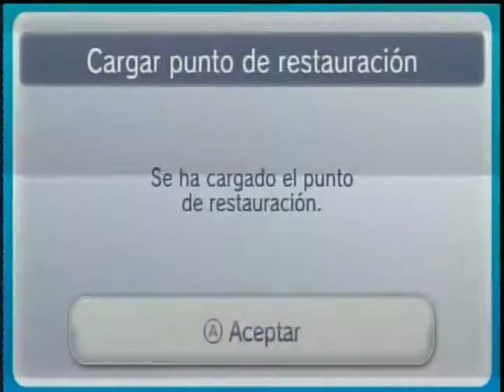Metroid Fusion GBA Wiiu Online Video 2 Gameplay - Wiiu Noticias